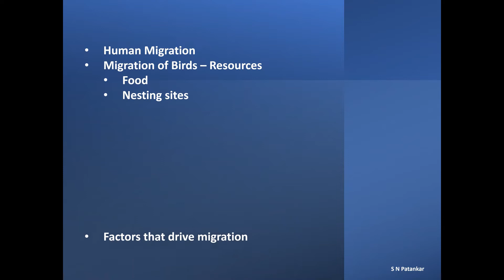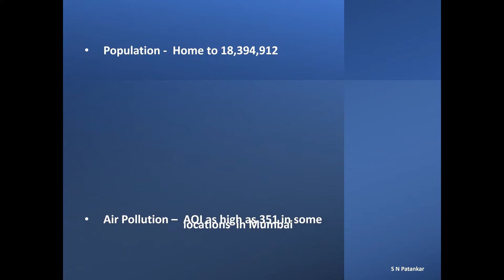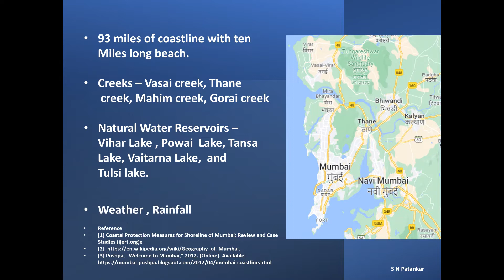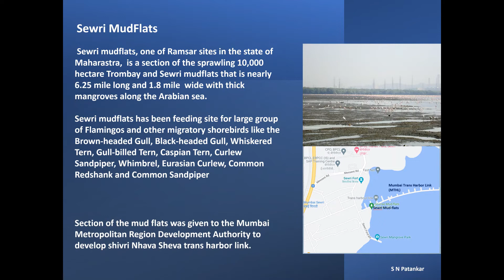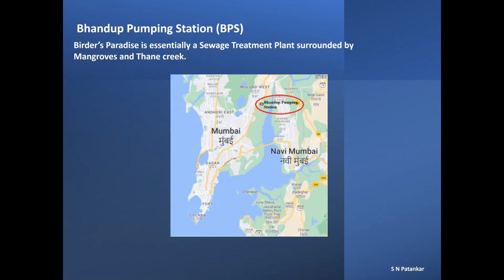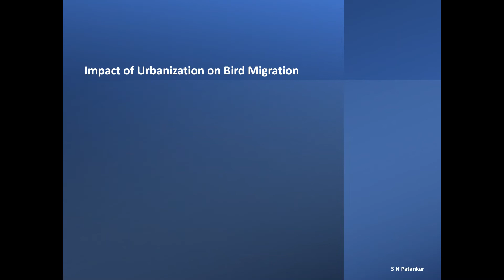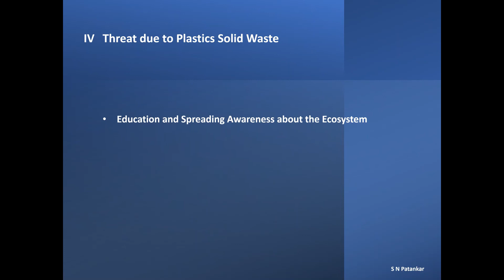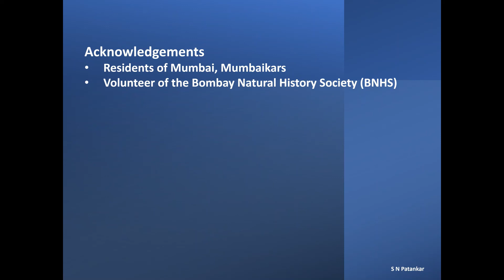Migratory Birds arriving in Mumbai | Bombay Natural History Society | BNHS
मुंबई मे प्रवासी पक्षी उनके प्राकृतिक अभिवास और प्रवास के बारे मे जानकरी.

 Migratory Birds in मुंबई.

With over eighteen million people calling it a home, metropolitan Mumbai is ranked the eighth most populous city in the world. Population density of the city exceeds seventy three thousand people per square mile.

Due to ever rising auto emissions and other entities that contribute to poor air quality, pollution is a major concern in Mumbai with air quality index exceeding 351 in some places.

Regardless, each year, almost sixty
 different species of birds from twenty nine different countries migrate to Mumbai.  Some fly as much as eight thousand miles
 averaging 400 miles each night.